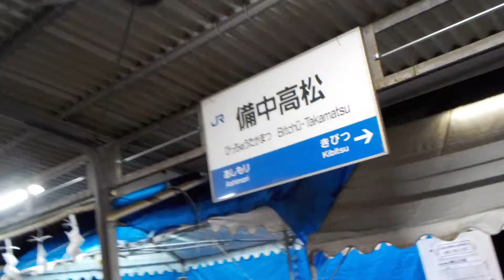吉備線【備中高松駅】北口改札口・平成２７年・大晦日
岡山支社
吉備線
備中高松駅
北口改札口
臨時改札口
平成２７年１２月３１日（木）吉備線・備中高松駅（岡山県岡山市北区高松１３６番地）